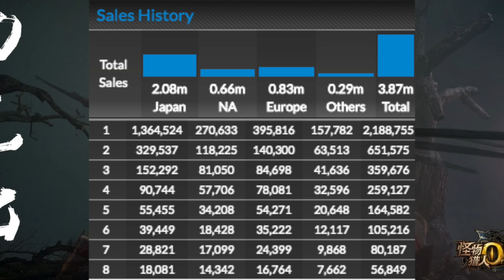Live Action Monster Hunter Movie Looks...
A live action Monster Hunter movie is confirmed to start production in September later this year and will be directed by Paul WS Anderson the director behind the live action Resident Evil movies. How will Monster Hunter's hardcore fanbase respond to a hollywood's take on the beloved franchise? Will a good action be good enough to satisfy its fans? The Resident Evil movie franchise is the most successful video game movies in terms of box office but can it do the same with Monster Hunter? They are planning on making Monster Hunter into a movie series as well, so do expect more to come after the first one.